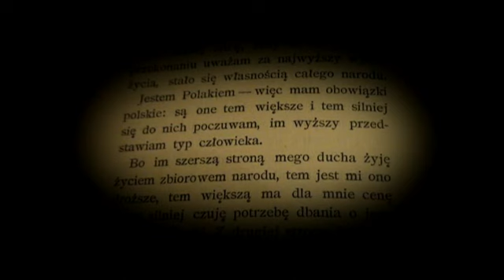Radosław Kamiński na Zjeździe Błękitnej Polski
Wystąpienie Radosława Kamińskiego podczas Zjazdu Katolickiej Polski - Ruch "Błękitna Polska".
Warszawa 28 kwietnia AD 2012.
Zdjęcia: Stanisław Papież.
Montaż: Robert.